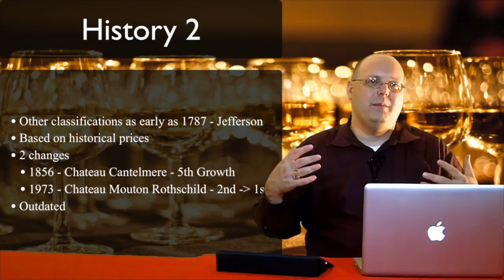Visiting Newsom Vineyards - Episode #455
In this special episode of 1337 Wine TV, Mark sits down with Neal Newsom and Simon Thompson of Newsom Vineyards - one of the iconic vineyards in Texas and also one of the pioneers in grape growing. The interview was conducted after spending couple days (mostly late afternoon and evenings) with Neal and Simon visiting the vineyards, sharing meals, stargazing, and enjoying wines made from the vineyards. They were at Neal's B&B called the Rock'n N Bed and Breakfast. It is a wonderful place to stay in the area and highly recommended. The hospitality from the Newsoms was second to none.